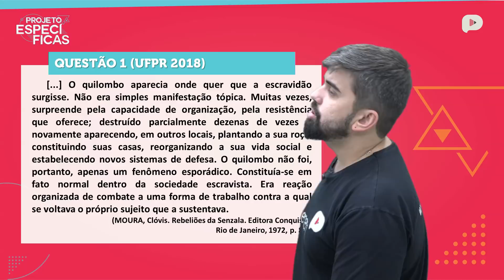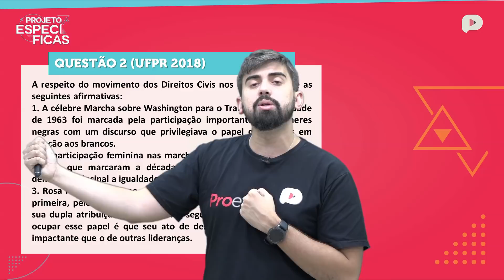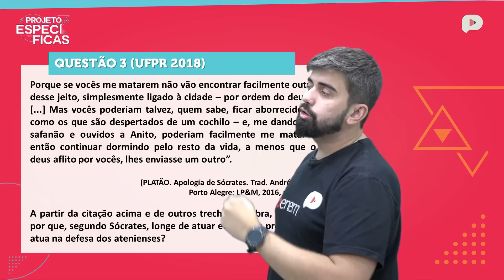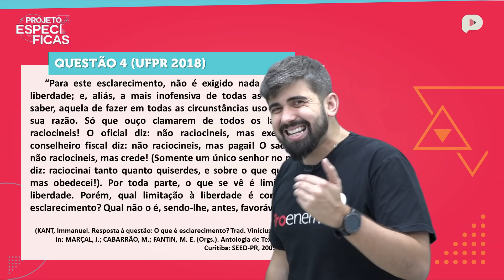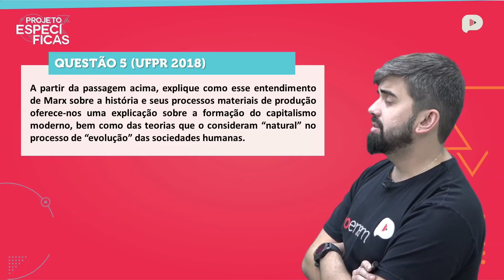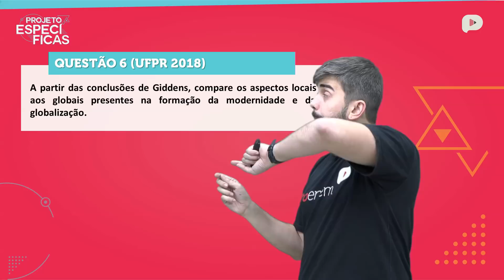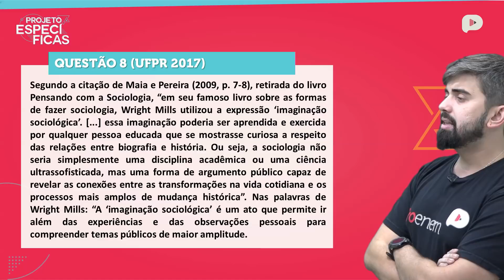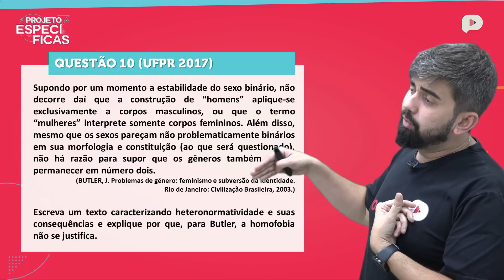Projeto Específicas | Filosofia e Sociologia | Prof. Leandro Vieira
🚨 APROVEITE O NOVEMBRO BLACK! 🚨

Enem + específicas para Medicina + outros vestibulares por 12x de R$ 19,90! Acesse